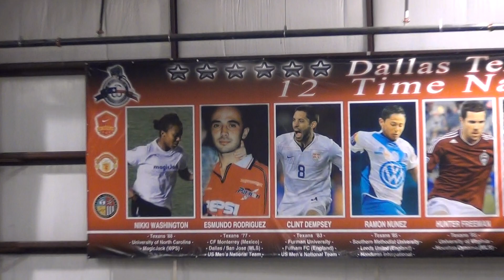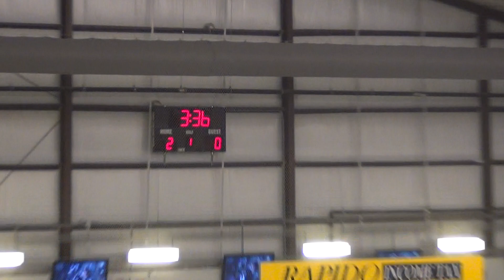Golazo Soccer Women's Pro Cup Championship - Leon Girls(3) vs Extremes Girls(2) 1st Half v1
Golazo Soccer Winter Pro Cup Leon Girls(3) vs Extremes Girls(2) 1st Half v1